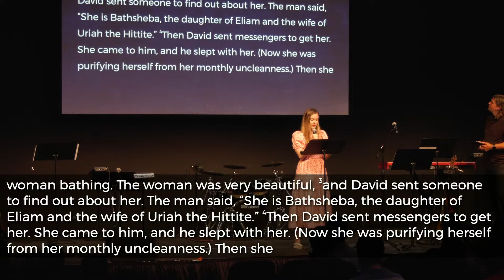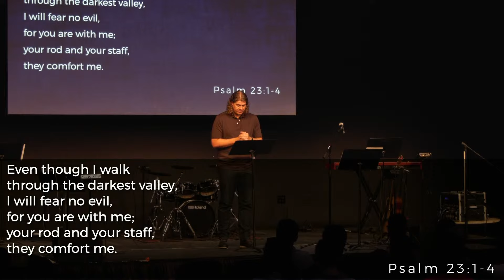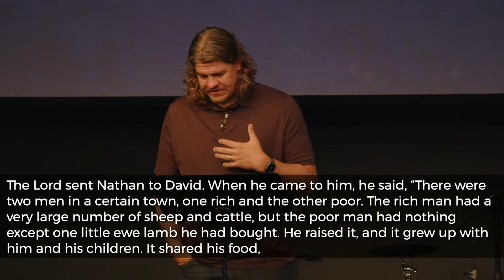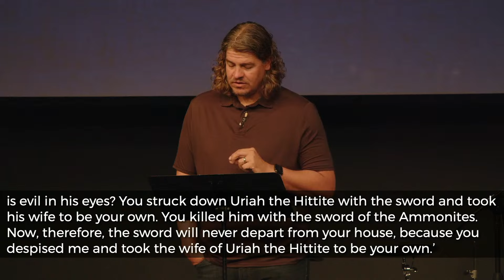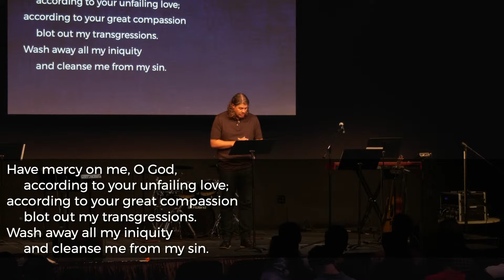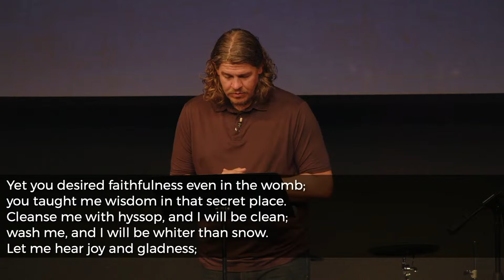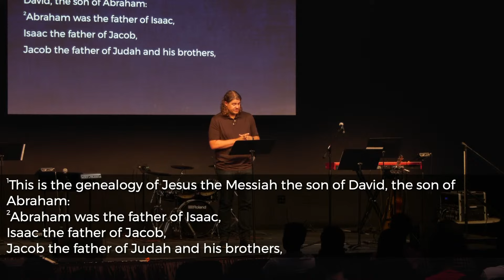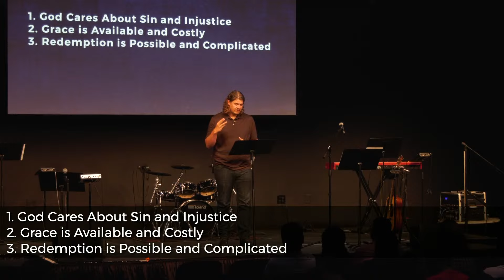August 4, 2024 - David (2 Samuel 11:1-17, 26-27)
We're joined by Nick Parsons, the Managing Director of Stratum Foundation and a great friend of Current. He delivers a powerful message in our Imperfect Heroes series exploring God's heart for justice, grace, and redemption through King David's story.